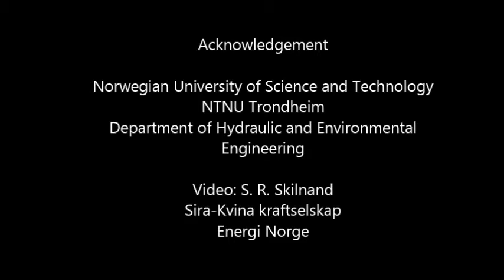Overtopping Test NTNU / Sira-Kvina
Large-scale overtopping test with placed riprap

video: S.R. Skilnand
courtesy Priska Hiller, NTNU - Department of Hydraulic and Environmental Engineering